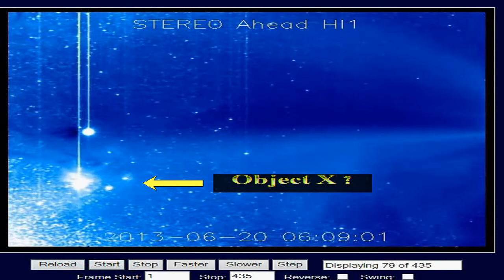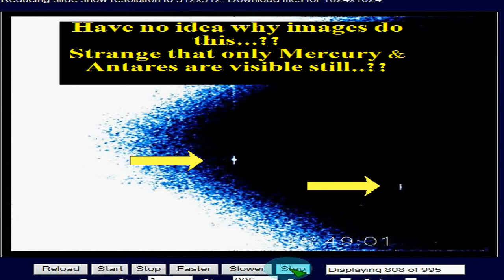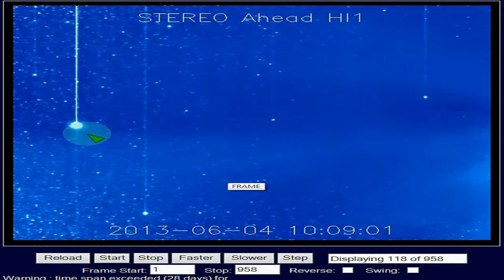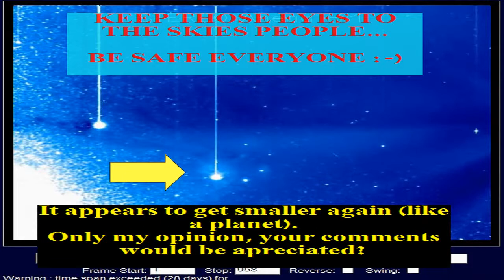Stereo A 2nd July 2013 Update + July 2012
I think I've now understood the images on the Stereo Ahead H1 Camera...

However I think that the object is not a distant star, have a look and make up your own mind.

Everyday is a learning curve, these things fascinate me... will keep looking!!